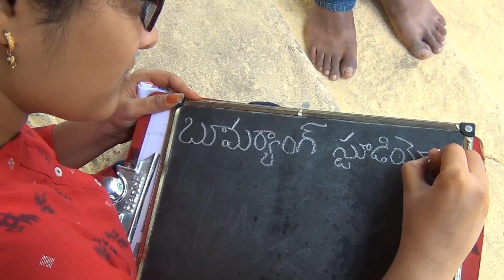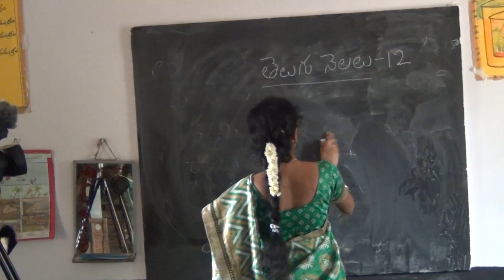Pullaise - Behind The Scenes | My Rode Reel 2018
VOTE for this short film before the 30th of August, 2018